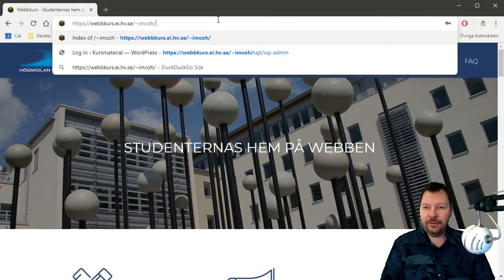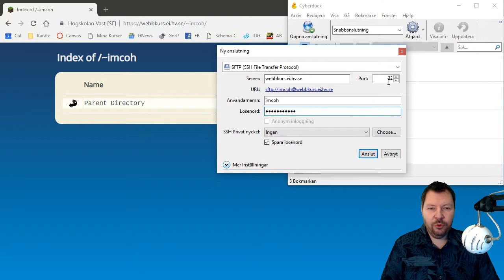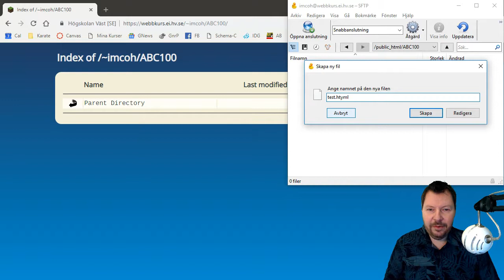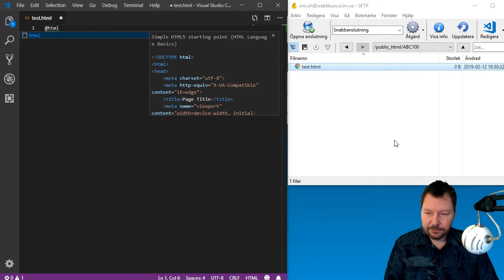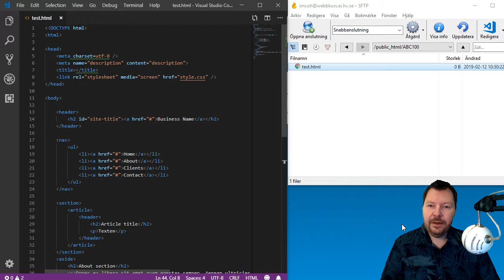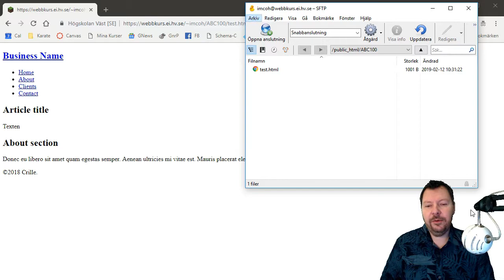Koppla upp mig mot webbkurs-servern